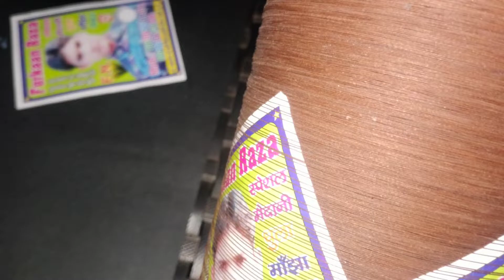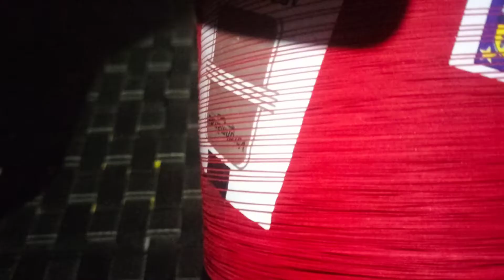22 January 2023